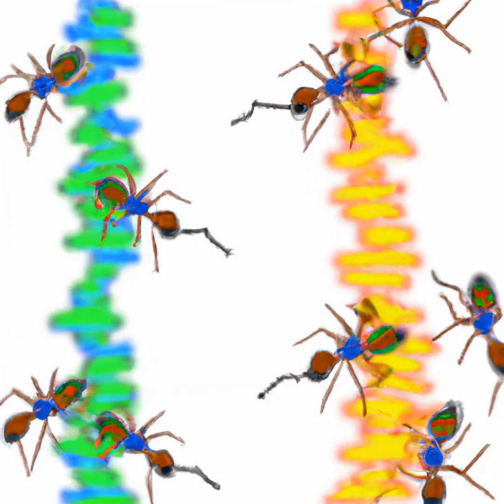Ai-Generated Rap Beats: Animal Kingdom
Art & AI world - Find The Image That Represents Your Essence. Immerse Yourself In The Captivating Visuals Created By Ai, Accompanied By Rap Beats That Will Surely Get You Vibing. Don'T Miss The Unique Opportunity To Own This Art As Nft!